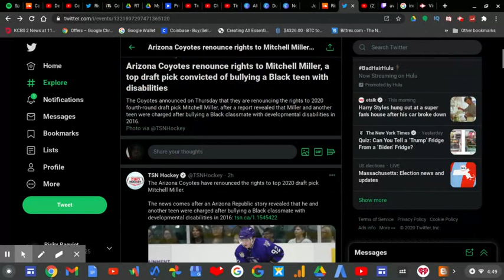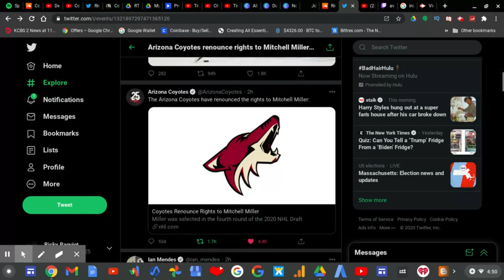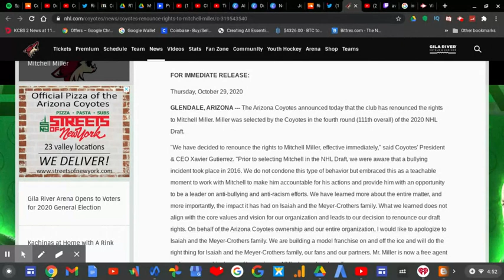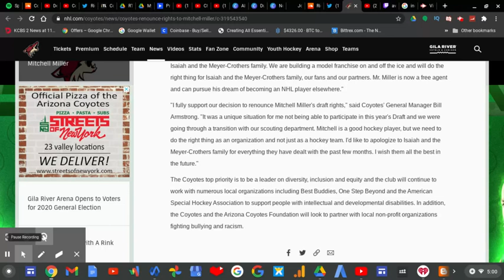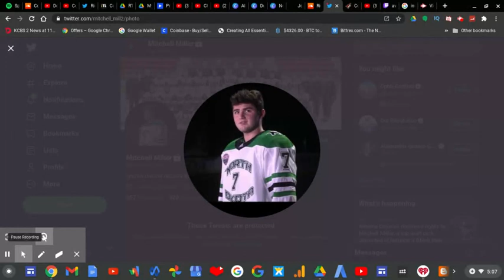Mitchell Miller Had His Rights Renounced! | RTWRP #187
Mitchell Miller Had His Rights Renounced! |

Here's the reason why the Arizona Coyotes have renounce the rights of Mitchell Miller.

In 2016 Mitchell Miller was bullying a Black Teen classmate with developmental disabilities.
The Arizona Coyotes heard that he assault and abuse the mentally disabled Black Teen.
Mitchell Miller was selected in the fourth round (111th overall) of the 2020 NHL Draft.
But they since remove Mitchell Miller from the draft pick.